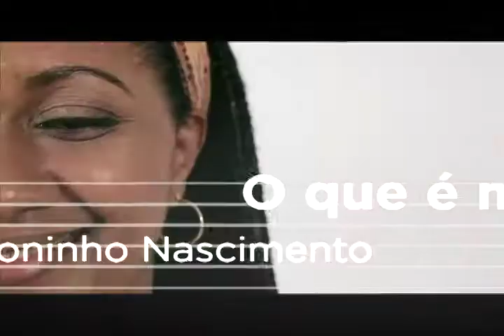Refrão - Nilze Carvalho (1/3) (25/02/18)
O Refrão desta semana recebe a cantora, instrumentista, compositora e produtora Nilze Carvalho. Ela iniciou a carreira internacional aos 15 anos fazendo turnês em países como Itália, Espanha, França, Suíça, Holanda, Estados Unidos, Japão, Argentina, China e Austrália.